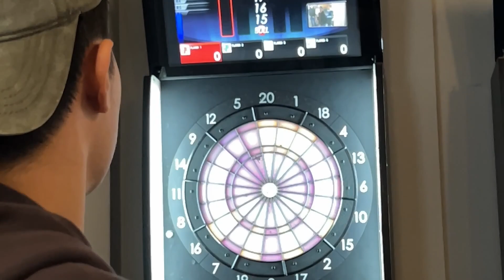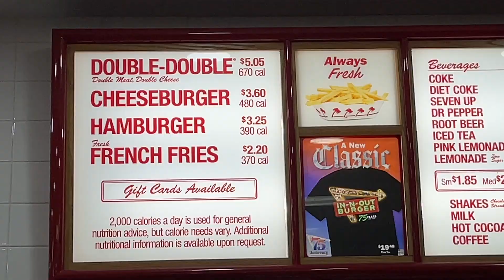November Vlog '23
Second last vlog of the year!!